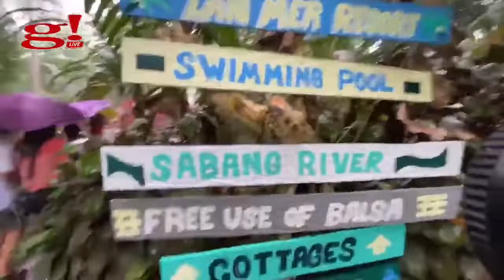Enjoying the Beautiful Spring Nature ng Lan Mer Resort Lake with family